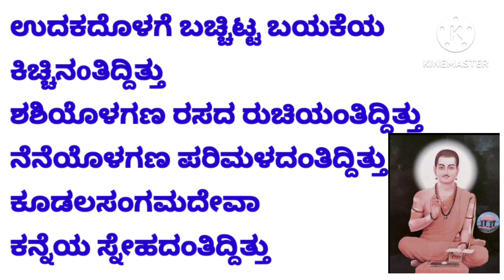Basavanna's Vachana -2, ಬಸವಣ್ಣನವರ ವಚನ -2